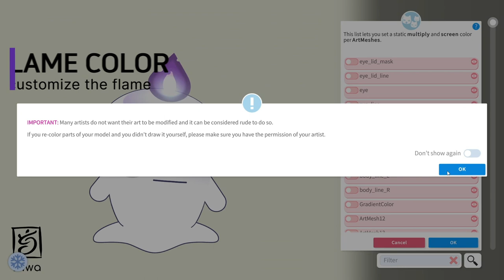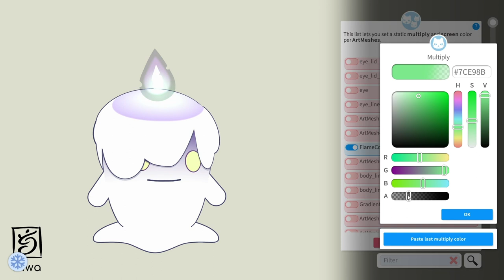Ghost Candle Model Showcase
This model can be used as an item or your own personal Vtuber.

This character is drawn and rigged by madcoffee.

Timeline:
0:00 Ghost Candle Model
0:36 Customize Flame Color